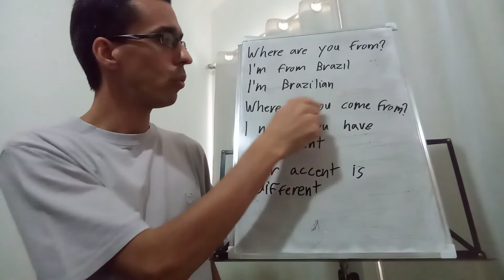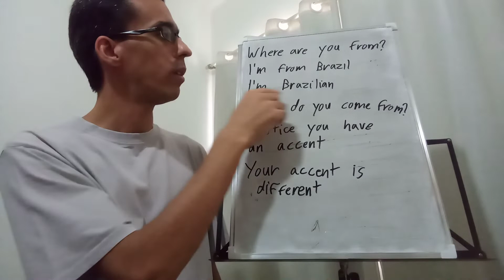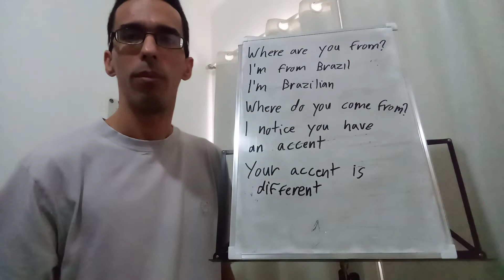Aprendendo inglês: de onde você é?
Dicas de como aprender expressões básicas em inglês.